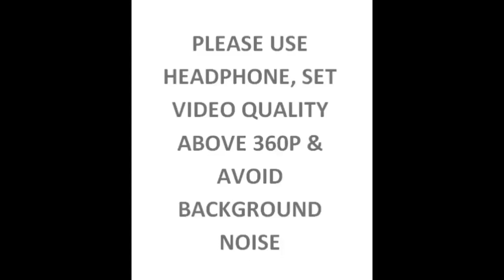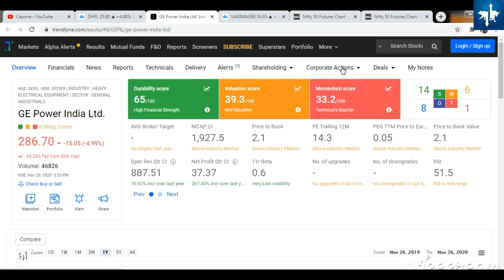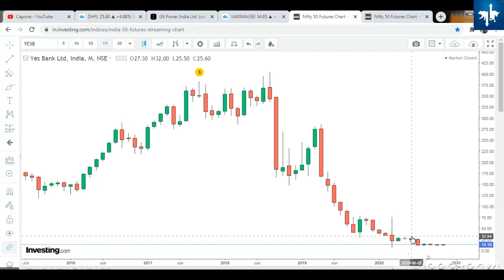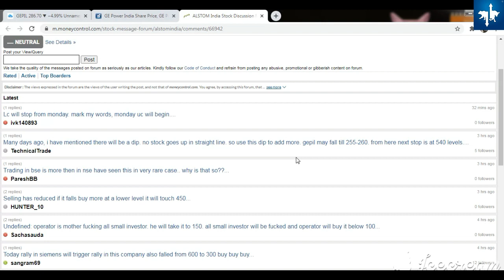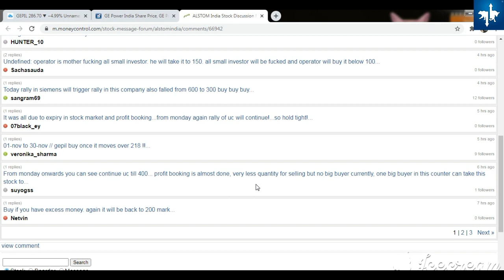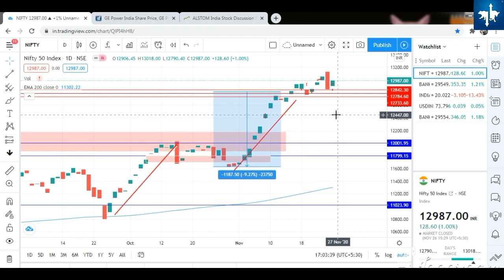HOW TO SELL GE POWER SHARE IN LOWER CIRCUIT I GE POWER SHARE KYA HOGA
Intraday trading
Swing trading
Investing
Fundamental analysis
शेयर बाजार
Nifty
Banknifty
Options
Hedging
Price action
Chart analysis
Live intraday videos
Fundamental analysis
Technical analysis
Scalpping
Option selling
GE POWER SHARE AGAIN LOWER CIRCUIT I GIVEAWAY 1000 SHARES ANNOUNCEMENT
GE POWER INDIA SHARE AGAIN 18 % FALL I AVERAGE OR EXIT
GE POWER INDIA SHARE FALL
SHOULD YOU BUY GE POWER INDIA SHARE I BUY HOLD EXIT